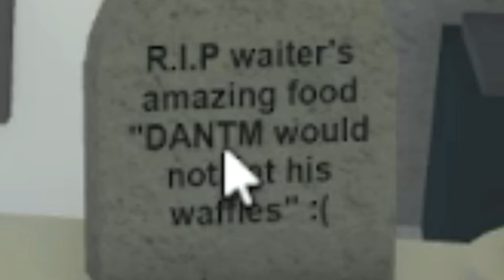Freaky Deeky! (Slender's Revenge)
Shirts and Pants coming soon!!!

And more coming soon as well!!!